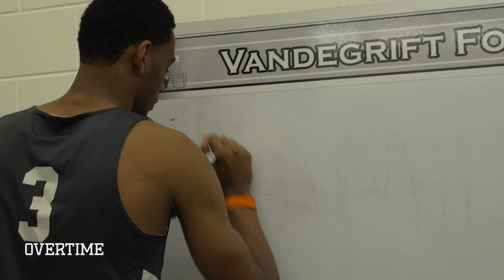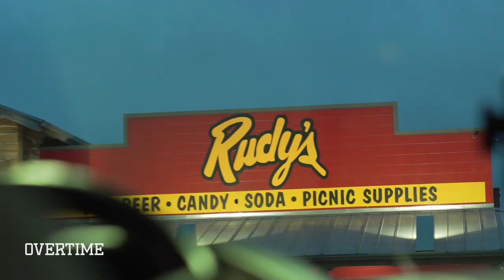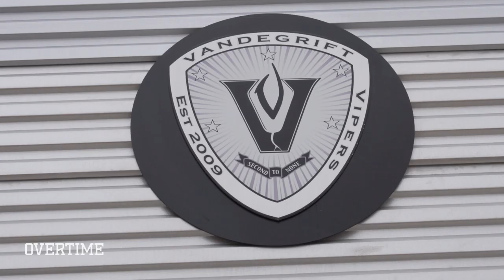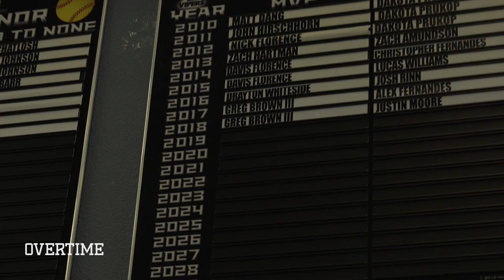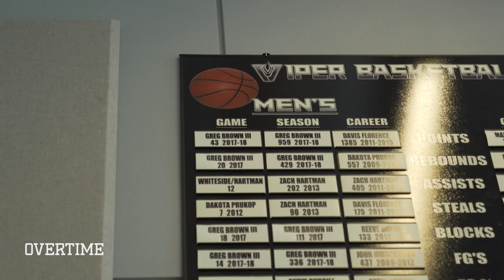“This Is My ONLY Way Out.” Greg Brown Is The Future Of NBA Basketball 😱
Yo if you haven’t seen Greg Brown hoop. GET ON IT!! He’s throwing down 360s, eastbays, and whatever you can imagine, all IN GAME.

Greg lives in Texas and has been making crazy waves in high school and on the circuit. Dude is 6’9” with a wild vert and a smooth jay. He’s working on his handles too. Put it this way—those offers are coming in!

Greg let us chill with him for a day and go to his workouts, practices and school. We really got to know him. He’s destined for big things.